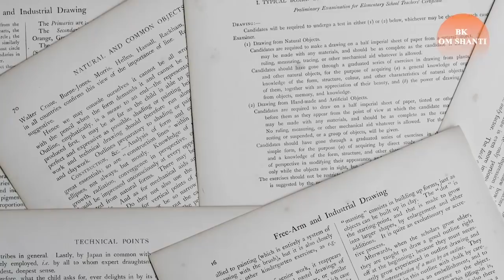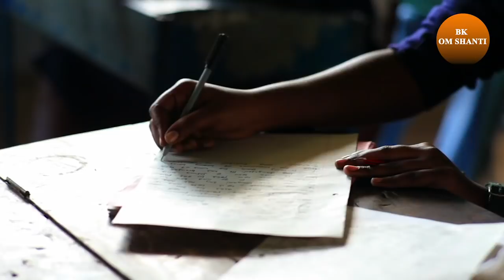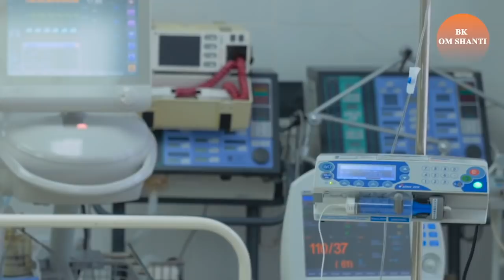बाबा ने की मदद - सत्य अनुभव - ब्रह्माकुमारीज़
ॐ शांति
हम सभी के अपने कुछ न कुछ अनुभव जरूर होंगे
यदि आप भाई बहनो को भी बाबा से कभी ऐसा प्यार या मदद मिली है जिस के लिए आप बाबा का बार बार सुक्रिया करते हैं
और आप वो अनुभव औरों के साथ भी बाटना चाहते हैं तो हमें अपने अनुभव वात्सप्प ऑडियो से या मैसेज से भेज सकते हैं

बाबा ने अपनी बच्ची के लिए कॉलेज के एग्जाम रुकवा दिये - सत्य घटना - BK Real Story